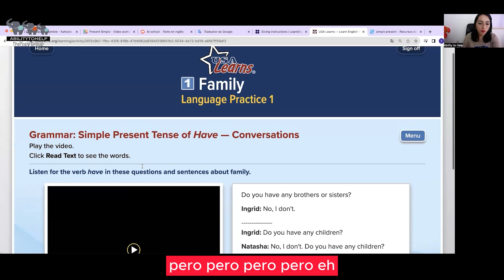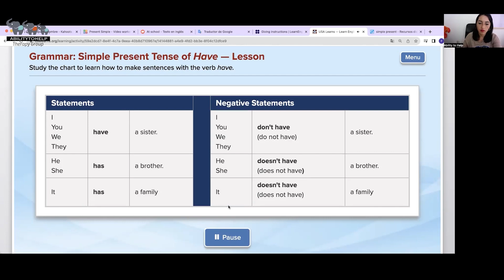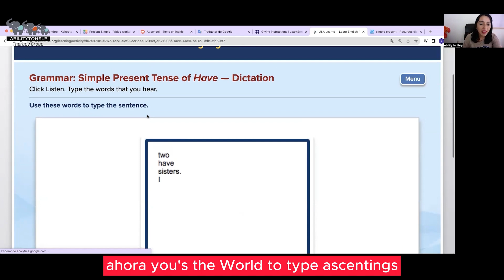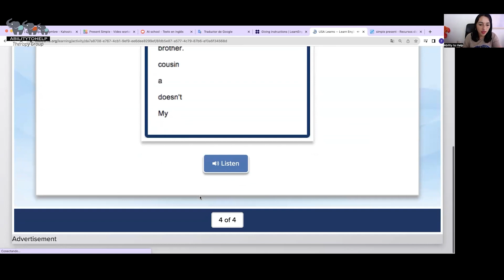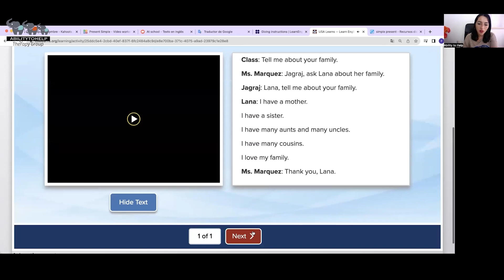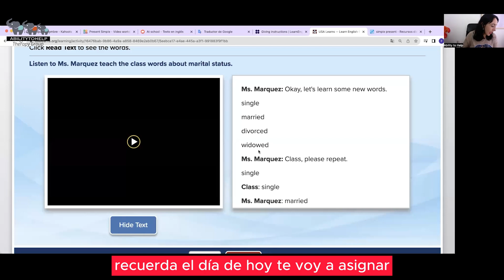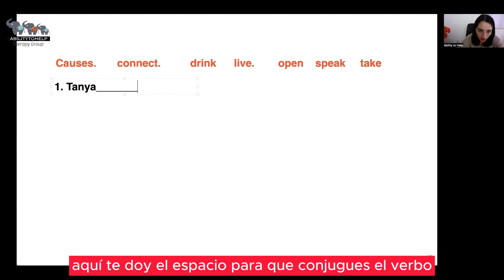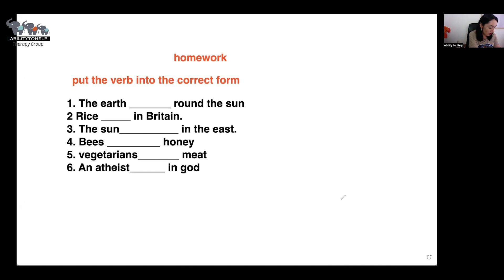Diplomado en Inglés, Clase 59 Gramática - AbilityToHelp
Diplomado en Inglés, dictado por la Compañia AbilityToHelp y la Fundación The Inclusionist

Clase 59 - Gramática